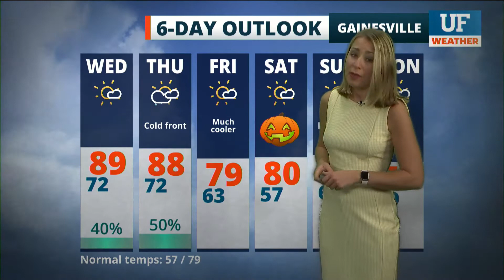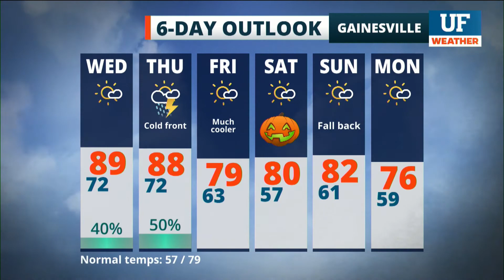Local forecast for Gainesville-Ocala - October 27, 2020 8 pm ET